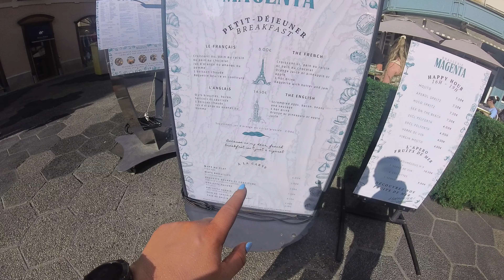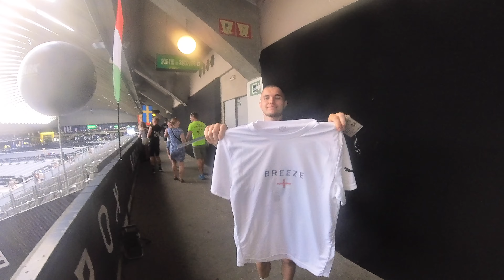i did an ironman training camp IN NICE!!! ft my first ever open water swim...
Hello lovelies!!
what an absolute pleasure to be able to train for a few day whilst away in Nice and clock up some miles and ALSO get in my first ever open water swim!!🤩🤩🤩
Enjoy, P xxxx